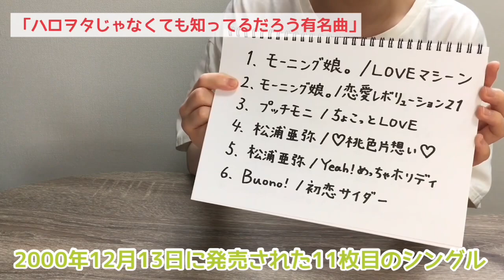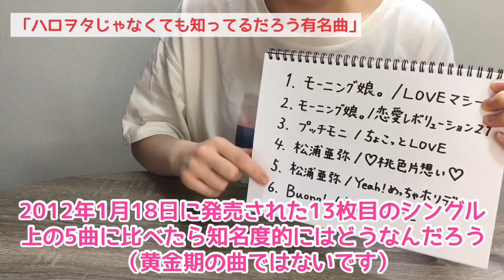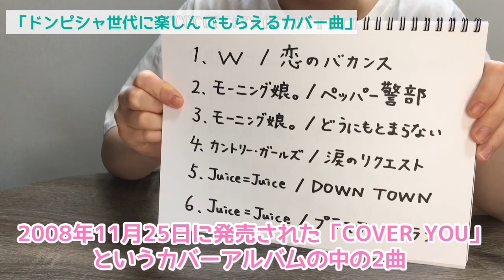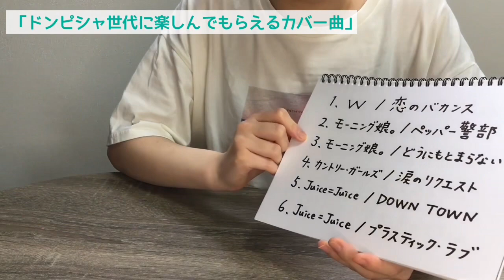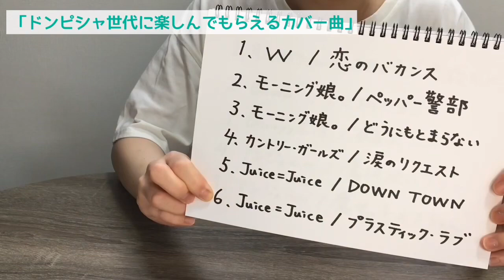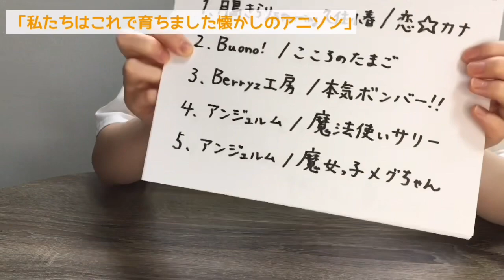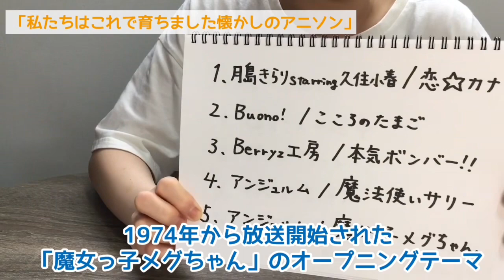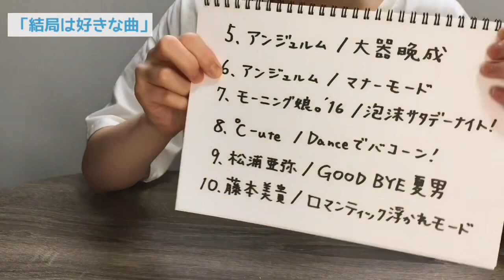【ハロプロ】非ヲタとカラオケ行ったらとりあえずこの曲歌っとけ！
最近カラオケ行けてないな〜
行きたいな〜って思いながら編集してました(๑˭̴̵̶́ꄱ˭̴̵̶̀ )🎤✨笑

【ハロヲタ】非ヲタとカラオケ行ったらとりあえずこの曲歌っとけ！カラオケ選曲たっぷり27曲紹介🎤　031